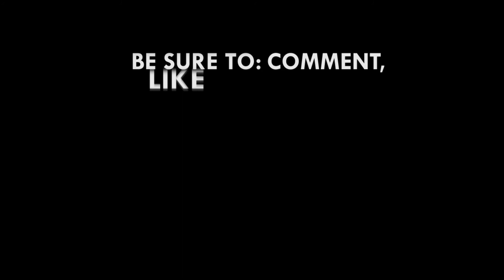No hard life is a waste of time - Afia Pokua